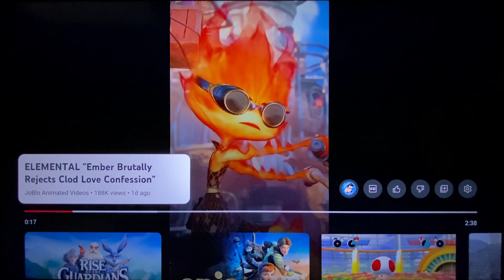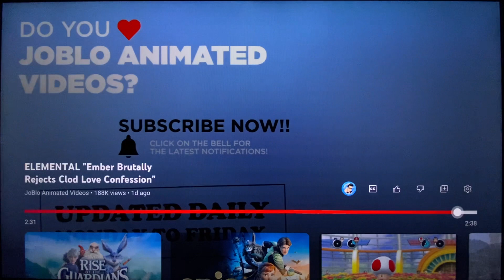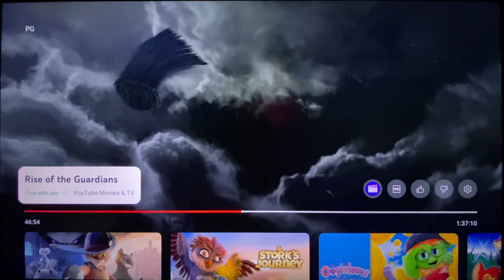This name is coming soon.